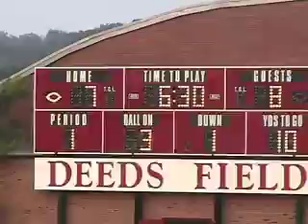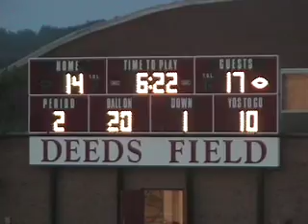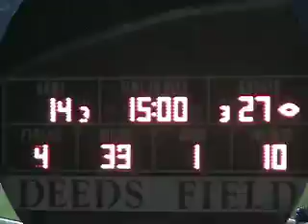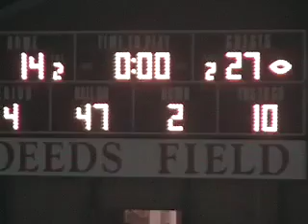2006 Case Western at Denison Football Highlights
Game played in Granville, Ohio on 9/9/06 between Case Western Reserve University and the Denison University Big Red.

Video and editing by Robert Stephens.